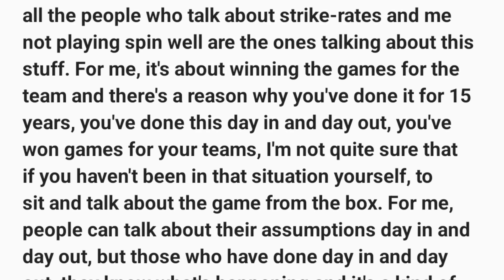Virat Kohli SAVAGE REPLY to Strike Rate Criticism - Gautam Gambhir Statement 🔥| IPL 2024 Cricket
Virat Kohli SAVAGE REPLY to Strike Rate Criticism - Gautam Gambhir Statement 🔥| IPL 2024 Cricket News.